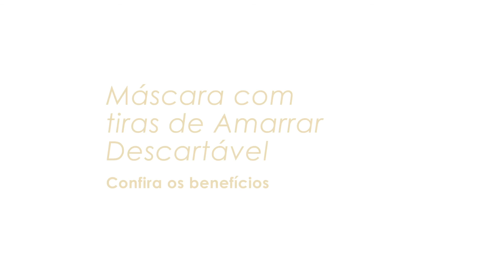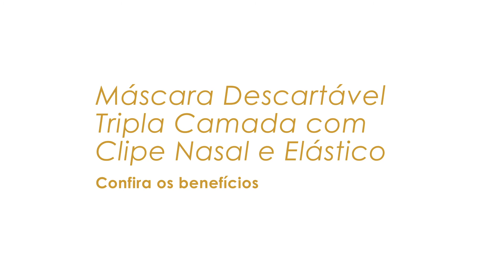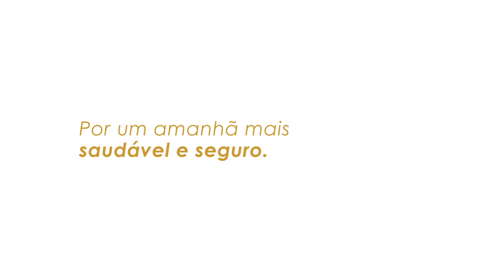Máscaras de proteção descartáveis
A SOL-Millennium trabalha para oferecer um amanhã mais saudável e seguro. Através da nossa linha para proteção contra COVID-19, você encontra as máscaras de proteção, descartáveis, com elástico ou de amarrar, que oferecem diversos benefícios.